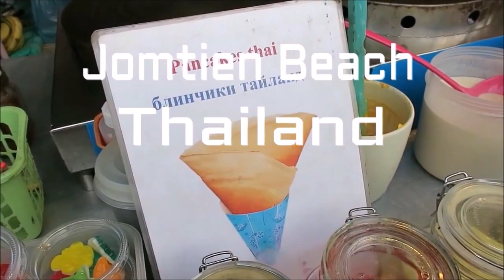Thai Style Sweet Pancakes